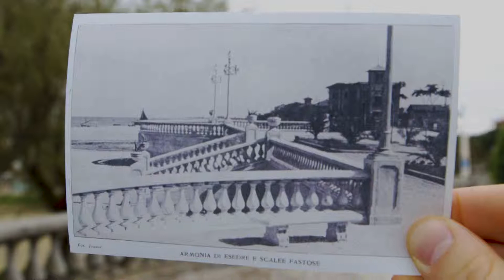La trasformazione di San Benedetto del Tronto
La città di San Benedetto si è radicalmente trasformata nel corso del dopoguerra: da piccolo paese di pescatori a città volta al turismo balneare di massa. Una trasformazione urbanistica, architettonica ma sopratutto antropologica. Questa è una cosa da sempre denunciata da Pasolini nei suoi viaggi lungo l'Italia intera e rende il fatto che abbia giocato proprio qui la sua ultima partita un'amara coincidenza.